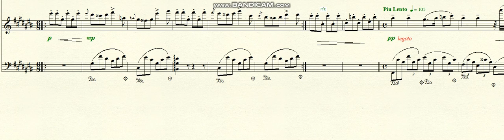DOK 7.69 - Pianeto (Shine in the Sky) - C# - Vivace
Brazil - 2022